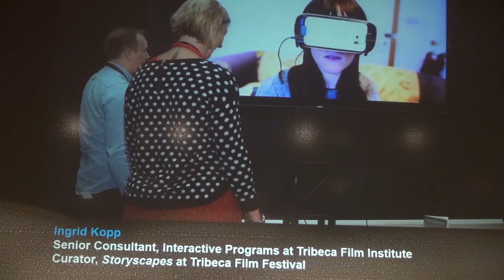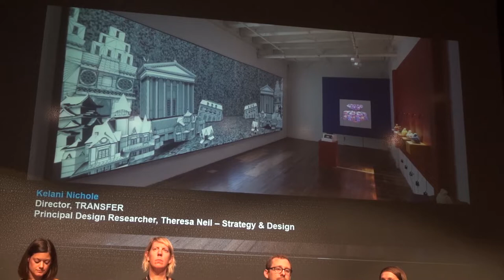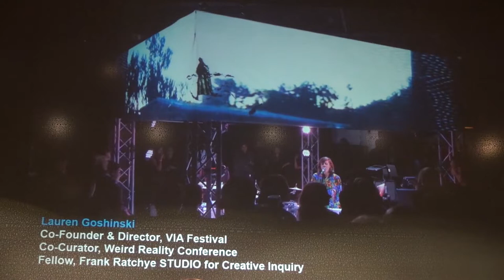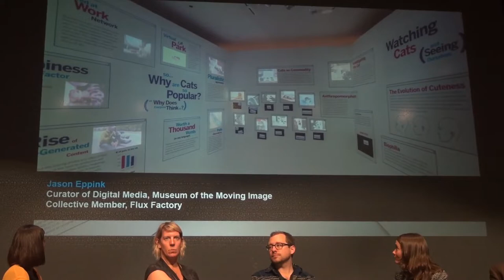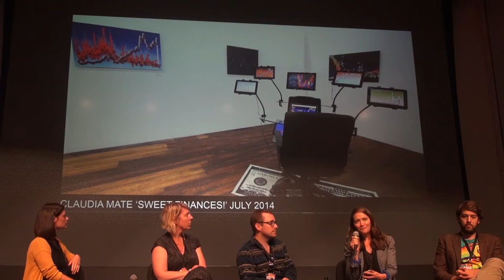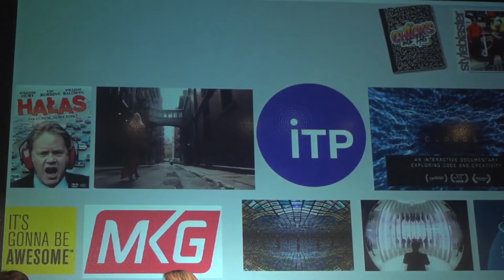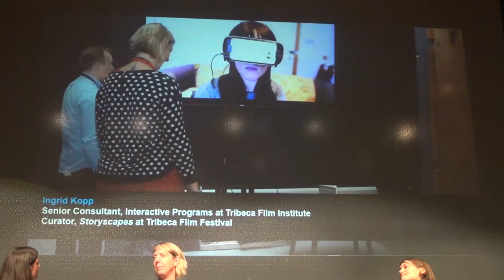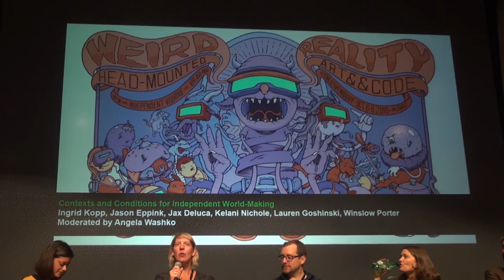WEIRD REALITY: Head-Mounted Art && Code :: Panel Contexts & Conditions for Independent World-Making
Panel: Contexts and Conditions for Independent World-Making
(Angela Washko with Ingrid Kopp, Jason Eppink, Jax Deluca, Kelani Nichole, Lauren Goshinski, and Winslow Porter)

In this panel, we hear from individuals who are supporting the presentation and development of independent virtual/augmented reality artforms, and discuss the ways in which farsighted curators, gallerists, organizers and producers perceive (and are working to shape) the ecology of indie VR. Featuring the participation of:

Angela Washko (Panel Chair; CMU School of Art),
and discussants:
Ingrid Kopp (Tribeca Film Festival)
Jason Eppink (Museum of the Moving Image)
Jax Deluca (National Endowment for the Arts)
Kelani Nichole (Transfer Gallery)
Lauren Goshinski (Co-Director, VIA Festival; co-curator, WEIRD REALITY)
Winslow Porter (Independent Producer)